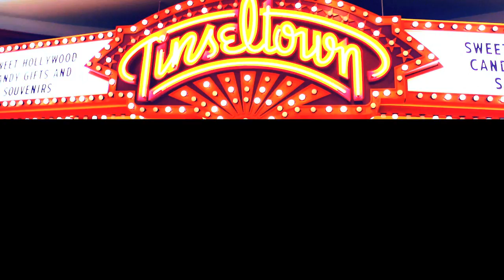Never Too Young To Dream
Aishlinn Kilighn sings her new hit song "Never Too Young To Dream." written and produced by Drew Lane in conjunction with Soundcheck Artists.